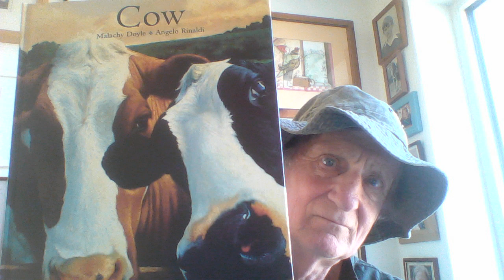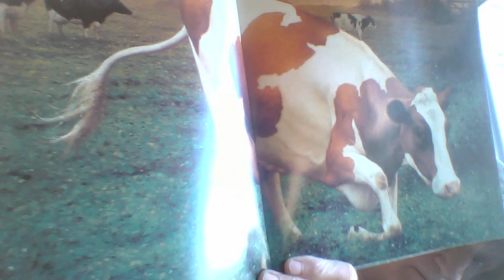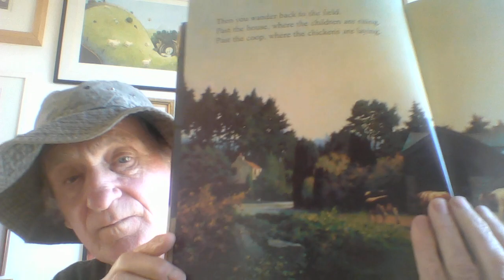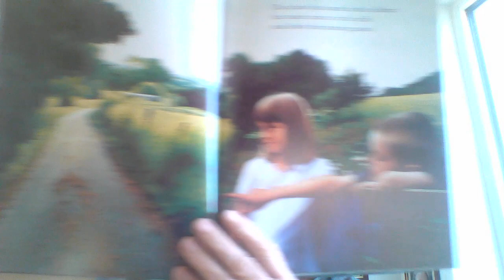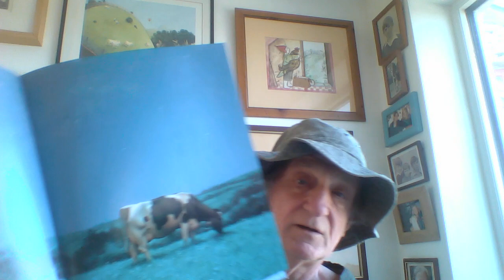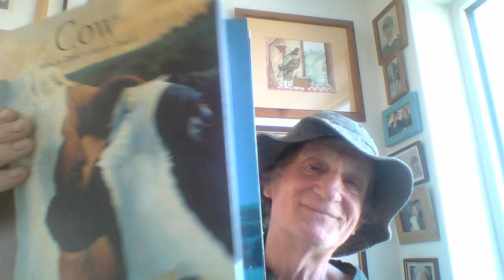Cow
A day in the life of a cow, with exquisite illustrations by Angelo Rinaldi (who also did my book Horse)